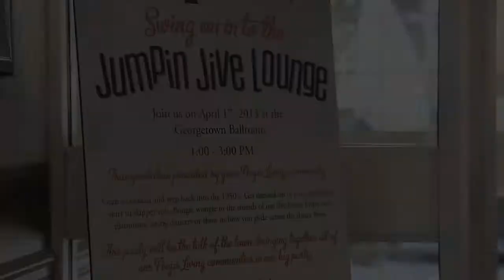Aegis Living's Blue Moon Series - First Event - Jumpin' Jive Lounge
Welcome to the Jumpin' Jive Lounge, the first of our Blue Moon Series of events for our Aegis Living seniors, staff and families.  Over 300 guests enjoyed the music of the Bird Watchers at the Georgetown Ballroom in Seattle, WA.  An afternoon of great music, dancing, and amazing friendship.